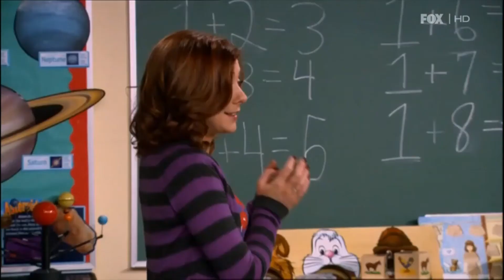Barney Stinson once said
A lot of legendary stuff
How I Met Your Mother (HIMYM)